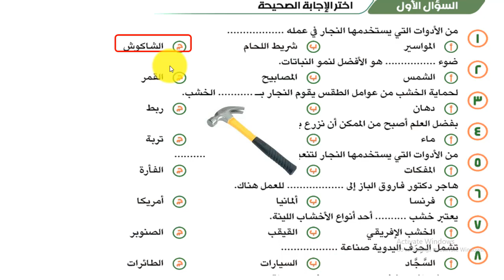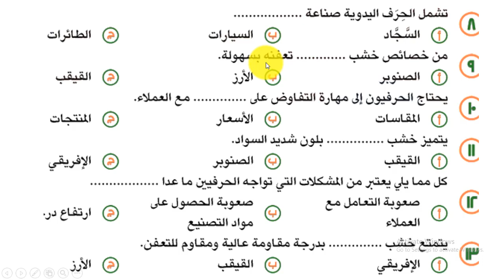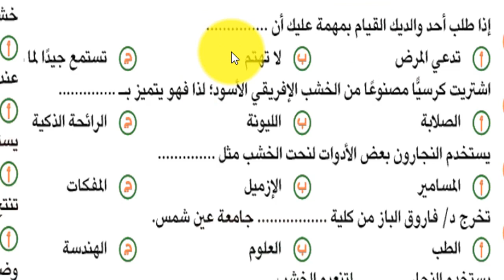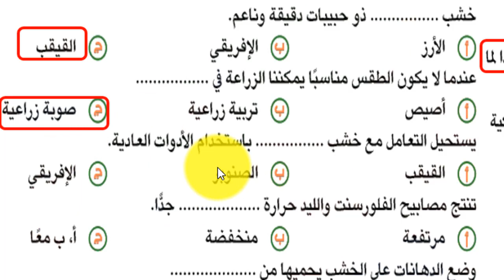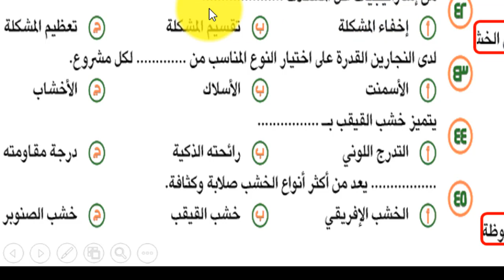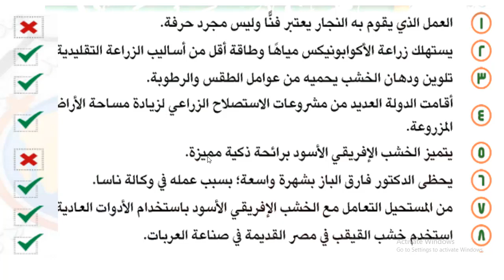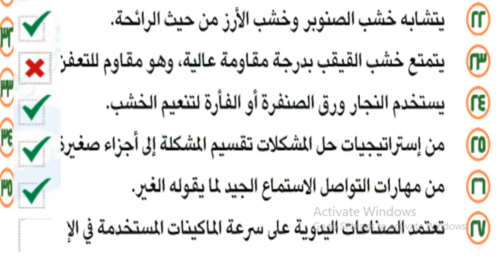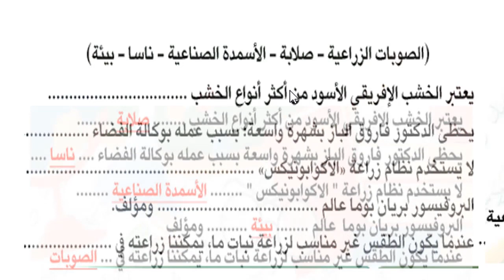مراجعة نوفمبر مهارات مهنية 2022